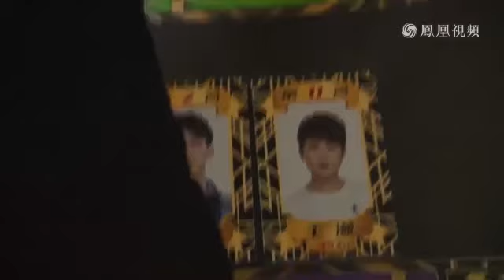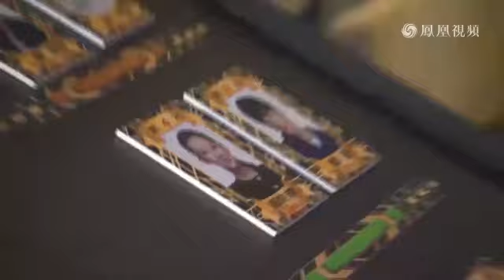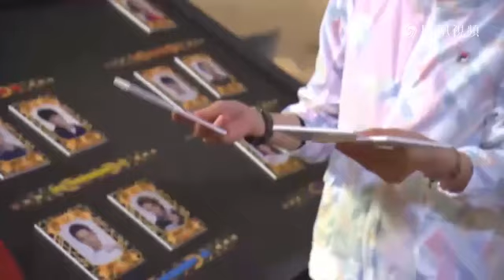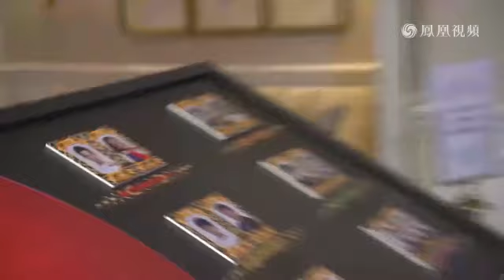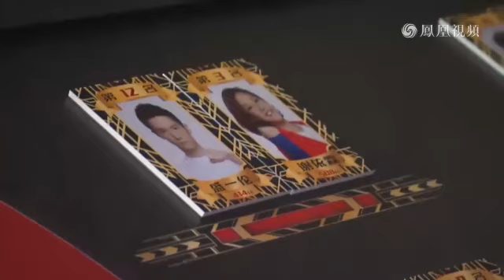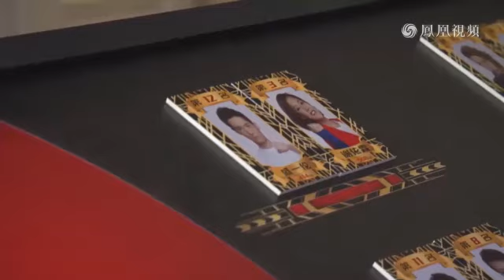[ENGSUB/中字] 160521《非凡搭檔》花絮 第七期最想搭檔名單 鄭元暢林依晨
第七期最想搭檔名單
Ideal pair-matching lists for RTW episode 7. ArJoe chose each other. :)
依晨部份有字幕 Engsub for Ariel's part